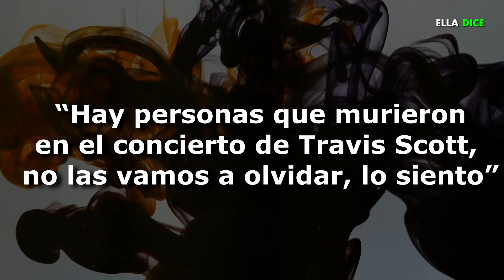KHLOÉ KARDASHIAN ARRASADA critica “VEREDICTO INJUSTO” Y calla sobre su cuñado TRAVIS SCOTT!